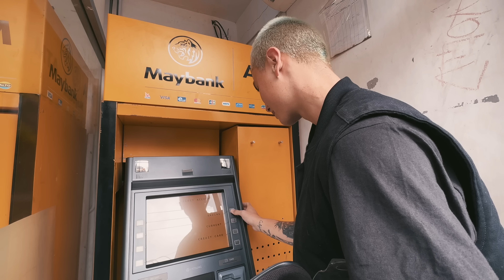NA CO SI DÁT NA BALI BACHA! 🤒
Výhody a nevýhody života na Bali 🌴
+ Kolik tu co stojí a na kolik nás celý trip vyšel 💰